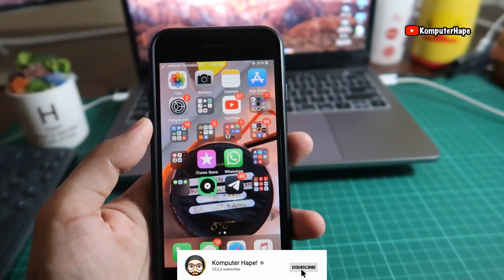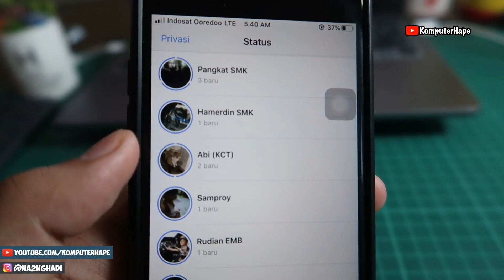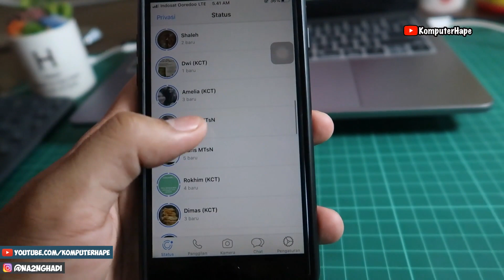Cara Melihat Status WA di iPhone Tanpa Buka Isi Statusnya, Ada Tapinya!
Kalau melihat pesan whatsapp tanpa meninggalkan centang biru atau notifikasi terbaca itu sudah sangat mudah kan nah kali ini beda namun tetap di whatsapp yaitu cara melihat status wa tanpa buka isi statusnya di iphone tapi bukan di android...Nah disini kita memanfaatkan fitu iphone yang sudah ada sejak jaman 2015 nah fitur tersebut bekerja dengan baik namun juga ada tapi alias kekurangan dengan cara ini untuk melihat status wa tanpa ketahuan atau tanpa membukanya..nah simak lebih detailnya dalam video ini sampai selesai...